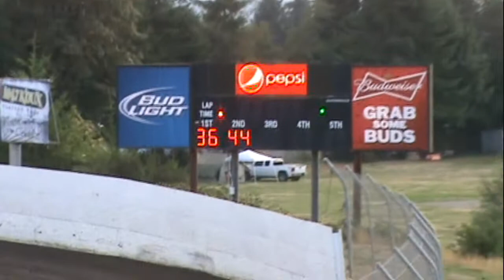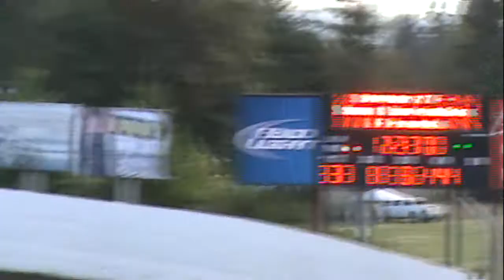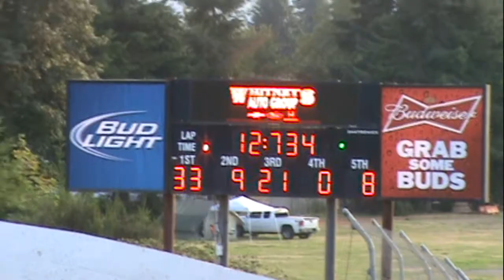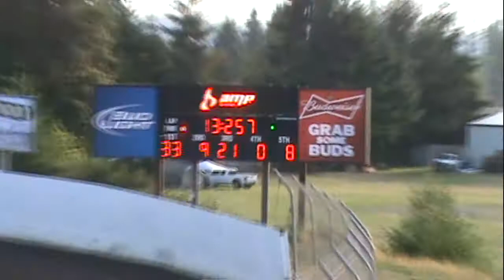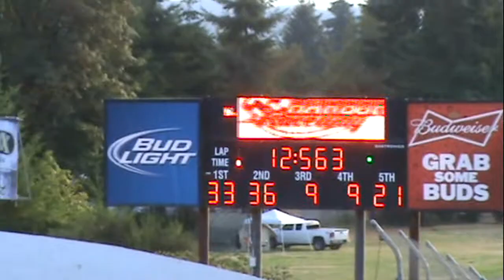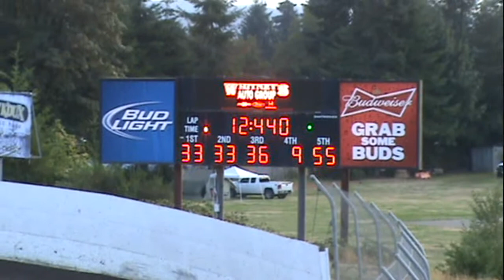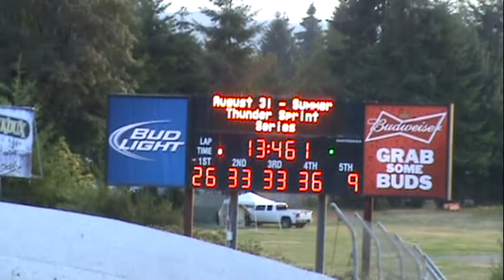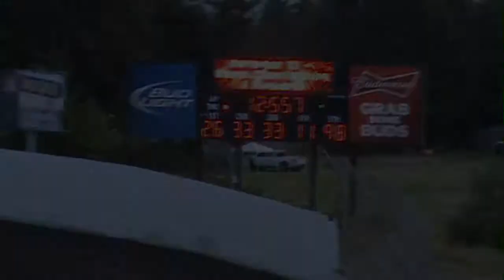Grays Harbor Raceway, August 31, 2014, Summer Thunder Sprint Series Qualifying